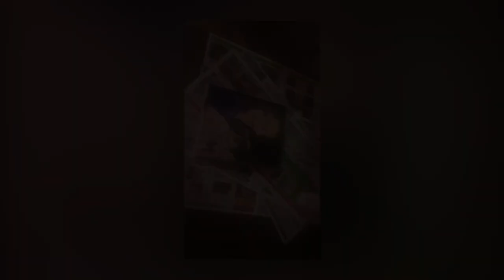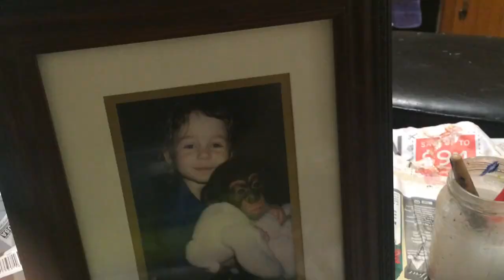Painting a Little Girl with a Baby Chimp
This is a demonstration of how to paint a little girl with a baby chimp.